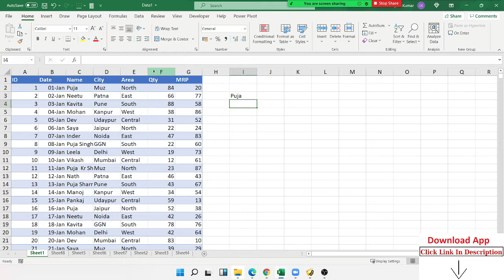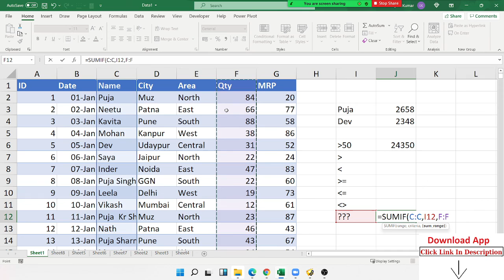10 Excel Formulas Every Beginner Should Know